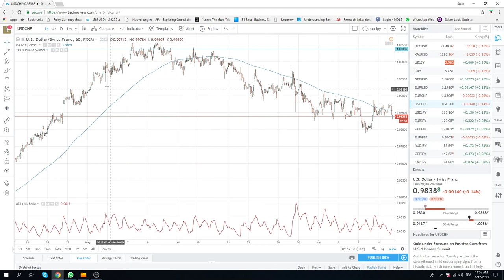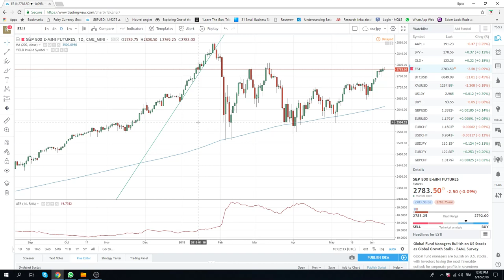12Jun18 New York Opening Call - PrivateerFX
Our view on today's New York Open in the FX & Crypto markets.

waiting game;  CPI next up
USDCHF looking to get long through highs

USDJPY was working today, now isn't

US CPI SetUps

Brexit GBPUSD trade late today

SPX still waiting on 2808

Web: PrivateerFX.com

THIS WAS
12Jun18 New York Opening Call - PrivateerFX